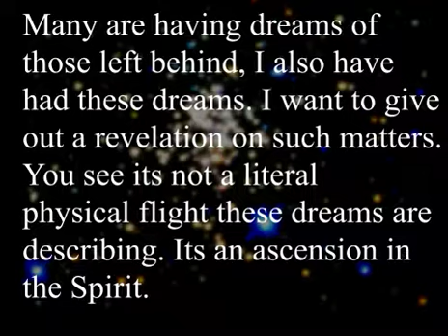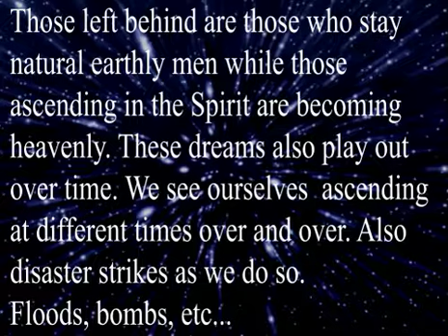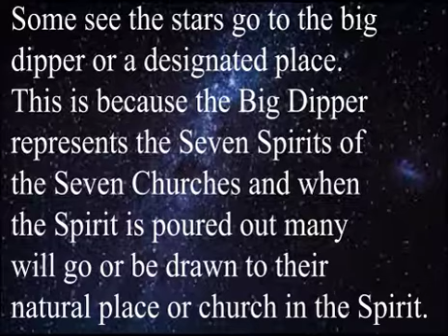Exciting!!! Dream Resurrection and Stars ascending into the Big Dipper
Dream about The Spirit being poured out, Stars Ascending, Big Dipper

Music written and performed by me